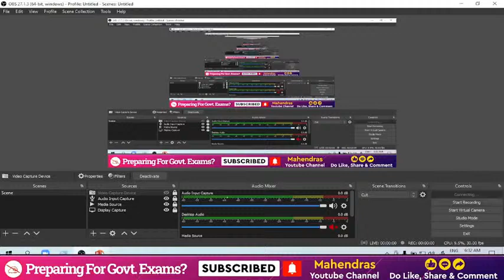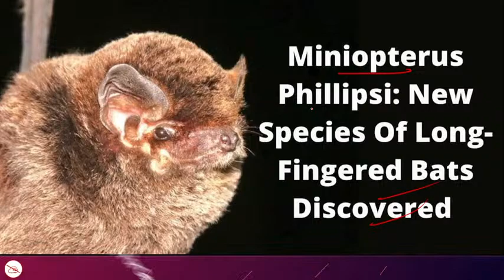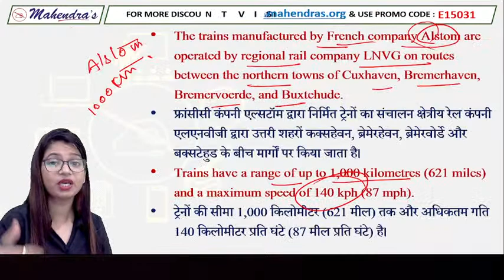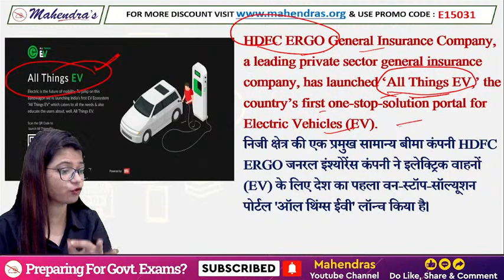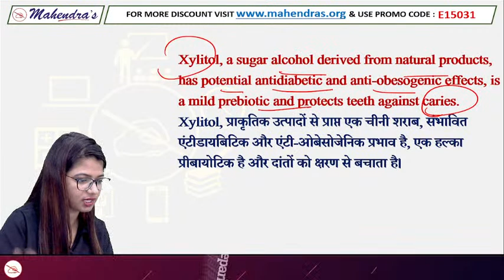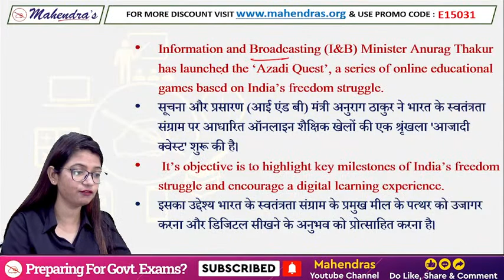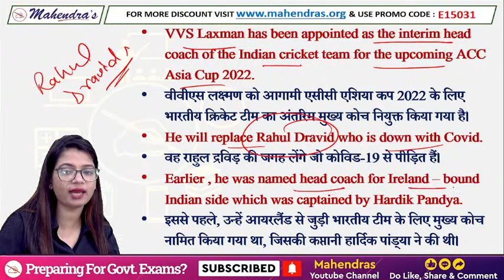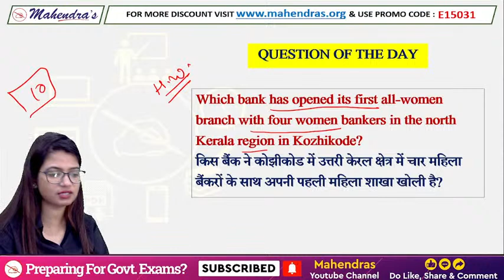26th Aug Current Affairs 2022 | Current Affairs Today | By Priya Mahendras | 6:30 AM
26th Aug Current Affairs 2022 | Current Affairs Today | By Priya Mahendras | 6:30 AM
🎯Boost your preparation by joining upcoming Online Batches August